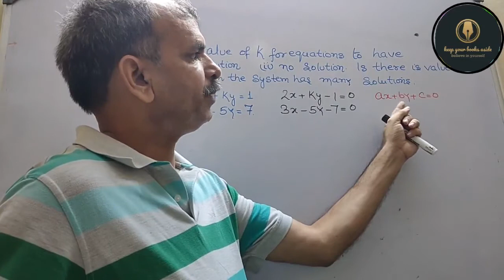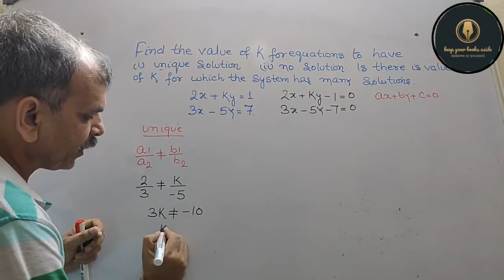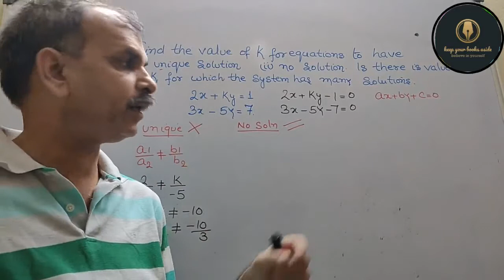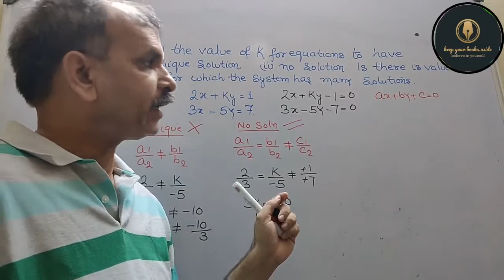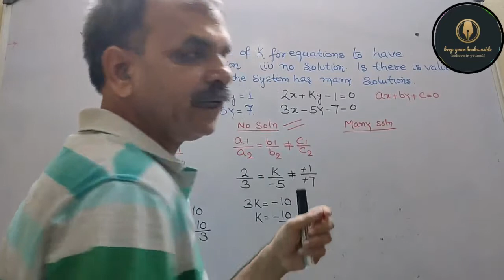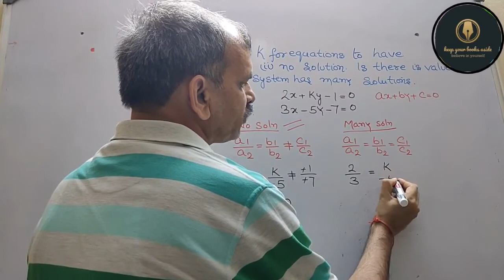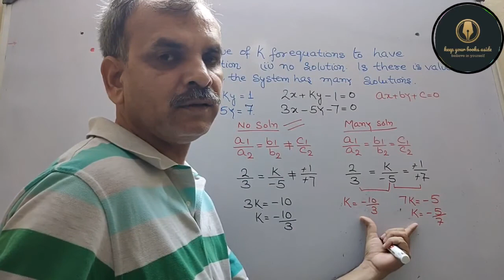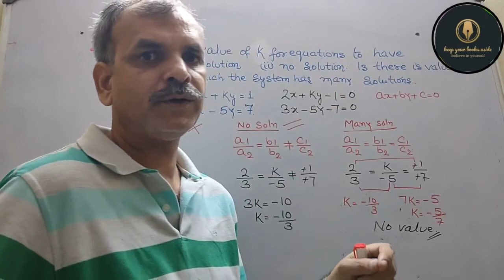RD Sharma Class 10 EX 3.5 Q 13: Find k, equation have unique, No, infinite solution 2x+ky=1, 3x-5y=7